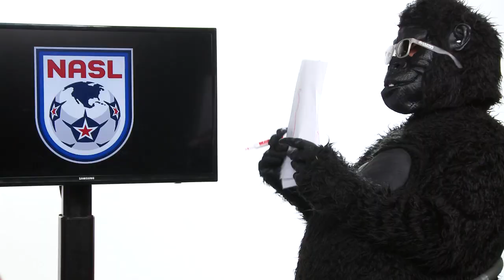Los 5 mejores goles de la Jornada 11 NASL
Guachafita, nuestro experto en fútbol internacional, califica las anotaciones más hermosas de la jornada once de la North American Soccer League (NASL) donde Indy Eleven se proclamó campeón del Torneo de Verano con 18 unidades.

REPORTERO
Aldo Medina
Guachafita